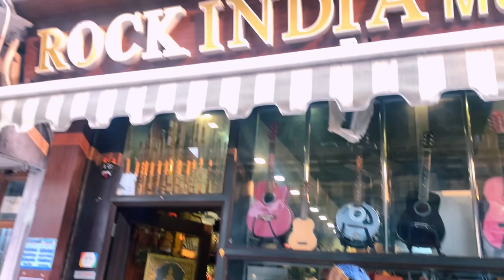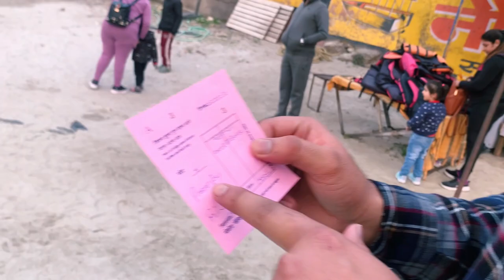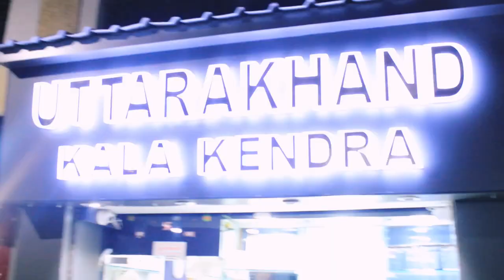Boating In Rishikesh | We had a lot of fun there is a very lovely place || Ganga Aarti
Vlog #5

Rishikesh
The land of Yogis

This vlog about our trip with my friends and we are really enjoyed there i hope you will also like this place and this video

Rishikesh - Yoga Capital of the World
The celestial city of Rishikesh is a hermit’s hermitage, a sage’s abode and an adventure lover’s hub. This lively city is among the holiest places of Hindus. The tranquil and sometimes raging river of Ganges flows in eternity in this holy city, providing nourishment and life to many the earthly beings. After having a rendezvous with Rishikesh, the river Ganga leaves the Shivalik hills behind and flows into the plains of northern India.

Rishikesh is a city in India’s northern state of Uttarakhand, in the Himalayan foothills beside the Ganges River. The river is considered holy, and the city is renowned as a center for studying yoga and meditation. Temples and ashrams (centers for spiritual studies) line the eastern bank around Swarg Ashram, a traffic-free, alcohol-free and vegetarian enclave upstream from Rishikesh town
Rafting camps

View of Rishikesh

River Banks in Rishikesh
According to environmental activists, "These camps are not only in violation of Forest (Conservation) Act 1980, but also the Environment (Protection) Act 1986, as well as the Water (Prevention and Control of Pollution) Act 1974, as it is leading to pollution of Ganga by discharging effluent, throwing of solid waste directly and adversely affecting the ecological integrity of the river system."

Environmental activists alleged that these camps, which are established as temporary sites, do not have adequate sewage and sanitation facilities, disturb the habitat of wild animals and "affect the peace, tranquility, and serenity of the forest area."

"At the campsites, the camp owners permit employees and the visitors to have food and alcohol. They leave empty bottles, cans, unconsumed food and waste including bones and filth in and around the campsite. still there are few Other Campsites that have strict Policies against Alcohol Consumption and littering"

In a 2008 study on the beach camps between Kaudiyala and Rishikesh, experts from the Govind Ballabh Pant Himalayan Environment and Development Institute—R. K. Maikhuri, Nihal Farukhi and Tarun Budhal—found that wildlife conservation standards and norms, particularly for waste management, were routinely disregarded.

A bench headed by the National Green Tribunal chairperson Justice Swatanter Kumar on 1 April 2015 heard a plea filed by the non-governmental organisation Social Action for Forest and Environment (SAFE). The National Green Tribunal has sought explanations from the Government of India and the Government of Uttarakhand on the "unregulated" operation of rafting camps on the banks of Ganga between Shivpuri and Rishikesh in Uttarakhand. The state government has assured the tribunal that it would not grant permission to any new camp till the next hearing in May.

As the seriousness of issue "The National Green Tribunal," a bench headed by Justice U. D. Salve has rejected permission to rafting camps operating in Rishikesh and slammed the Ministry of Environment and Forests (MoEF) and the Government of Uttarakhand for not filing their replies in the case and directed them to file their response.